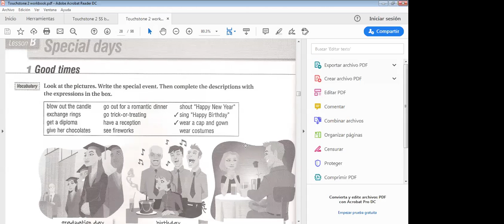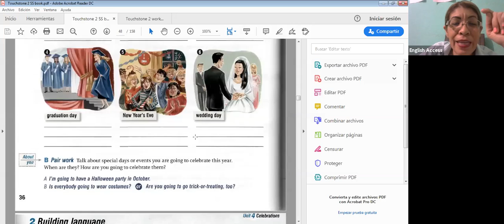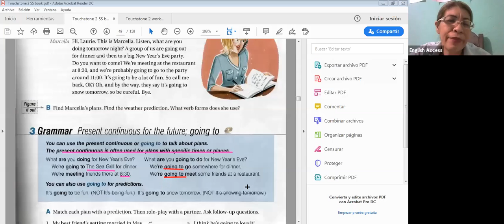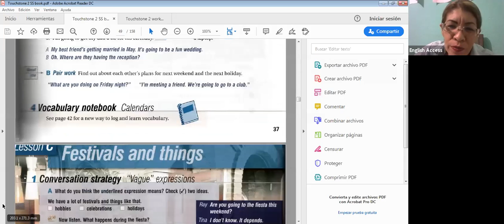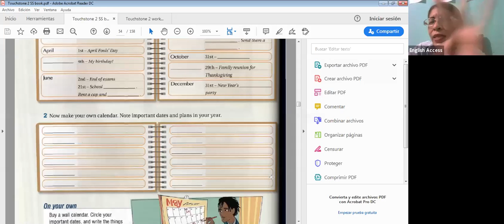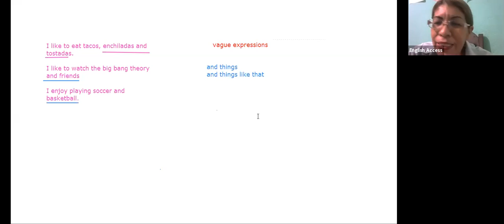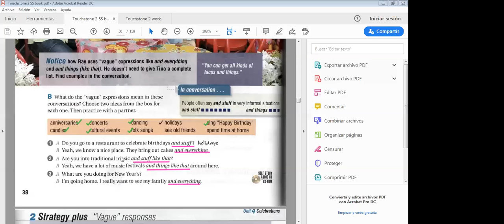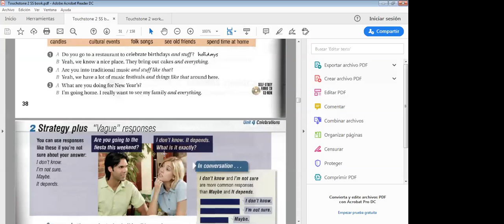TOUCHSTONE 2 T. NANCY 4:30-6:00 PM 22 jun 2020